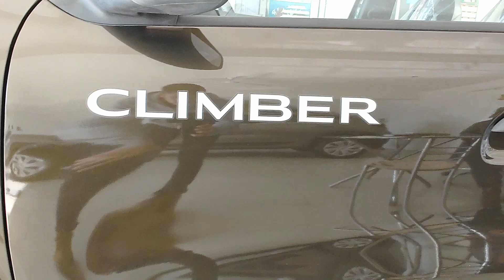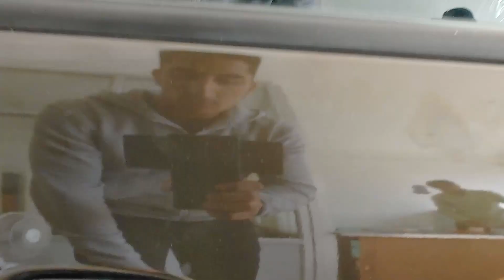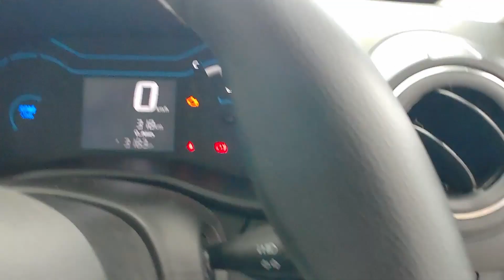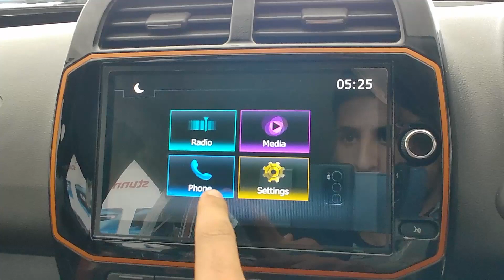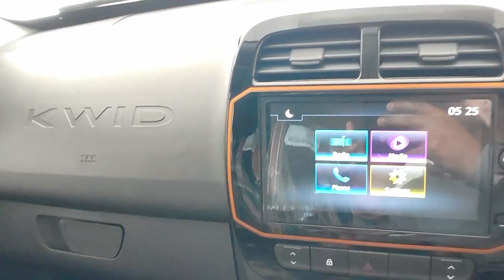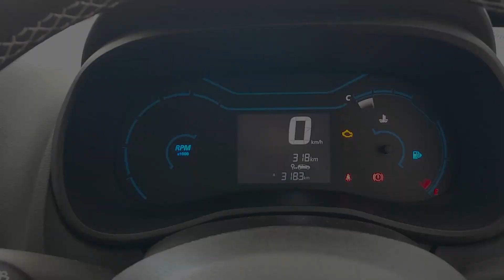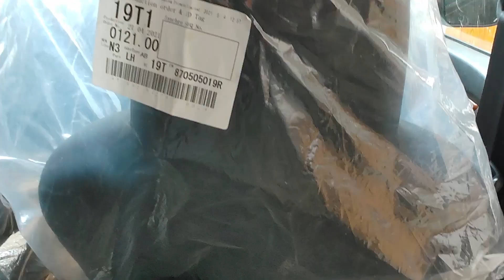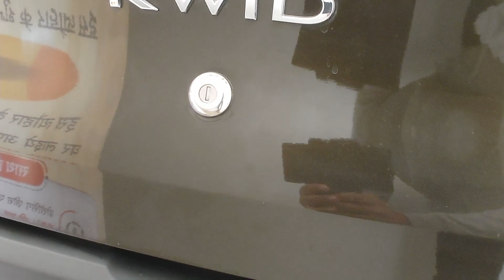Renault Kwid 2022 Climber (Top Model) Review and Overview - Detailed Review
The Kwid is priced between Rs 4.11 lakh and Rs 5.59 lakh (ex-showroom, Delhi).

Renault Kwid Variants: Renault sells the hatchback in four trims: RXE, RXL, RXT, and RXZ.

Renault Kwid Engine and Transmission: It is equipped with two petrol engines: a 0.8-litre (54PS/72Nm) and a 1-litre (68PS/91Nm). The former is mated only to a 5-speed manual, while the latter also gets an optional 5-speed AMT.

Renault Kwid Features: The Kwid Climber now gets 14-inch black wheels, electric ORVMs (outside rearview mirrors), and a day/night IRVM (inside rearview mirror). Apart from these, the Kwid continues with the 8-inch touchscreen infotainment system with Apple CarPlay and Android Auto, keyless entry, manual AC, and reversing camera.

Renault Kwid Safety: It gets dual front airbags as standard, and the driver’s seatbelt in the
Kwid Climber now has a pretensioner and load limiter. Other safety features include ABS with EBD and rear parking sensors.